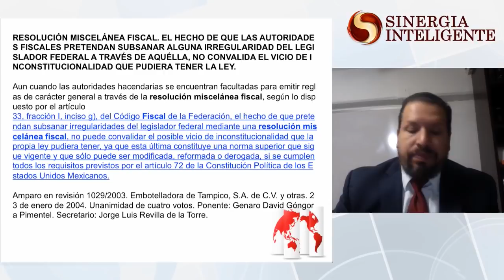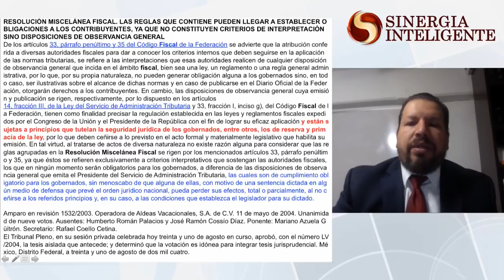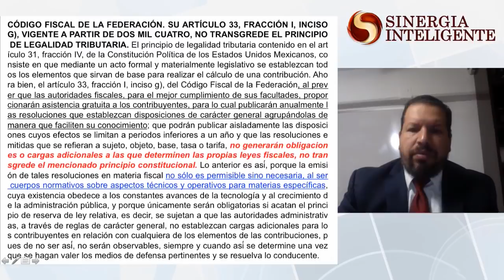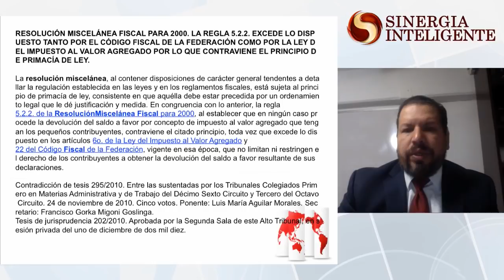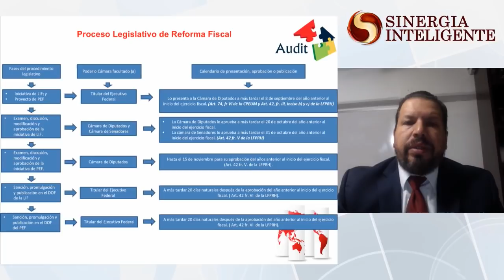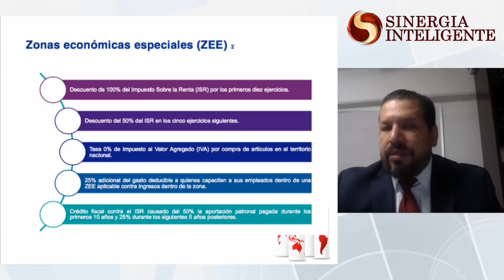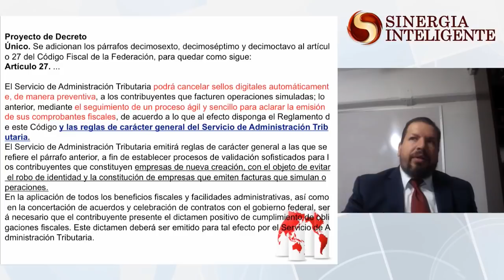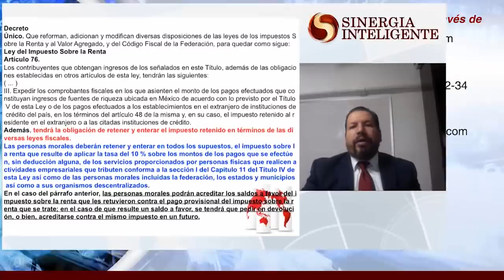Expectativas de Reforma 2019 y Deducciones Conflictivas al Cierre 2018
Expositor: L.C.C. y M.I. Julio César Constantino Hadar

Tel´s: 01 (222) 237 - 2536 y 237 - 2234